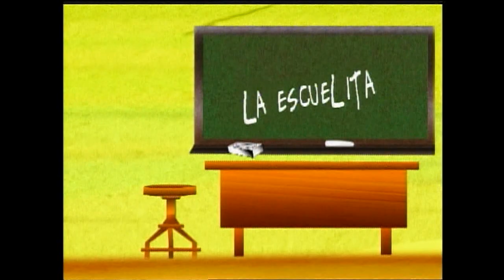La Escuelita Inmortal.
La Escuelita Inmortal con su nueva alumna argentina.